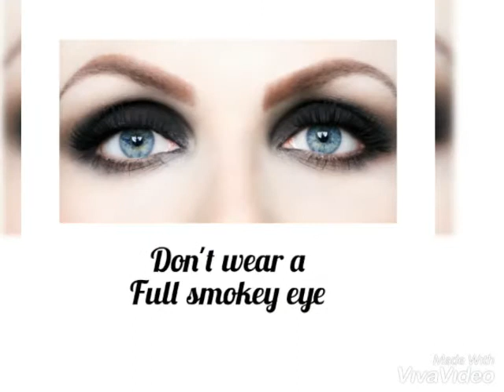Make up guide for beginners - How to guide - Makeup - Do's and Donts'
A how to guide to Do's and donts of makeup for beginners..